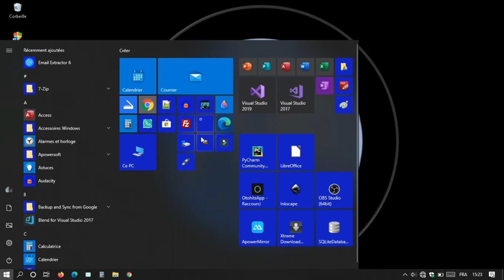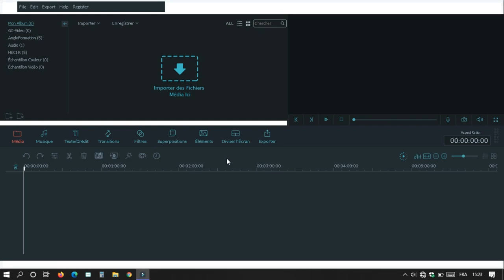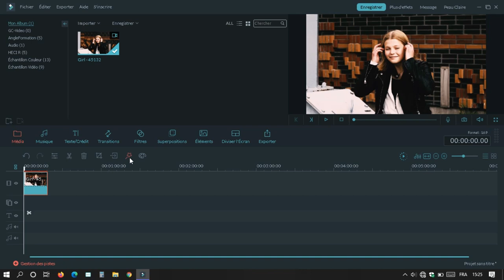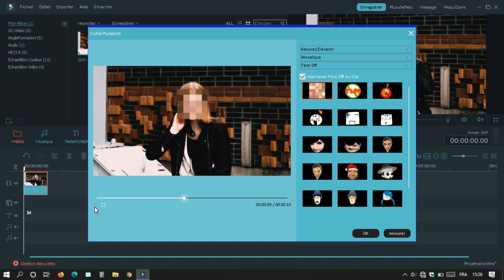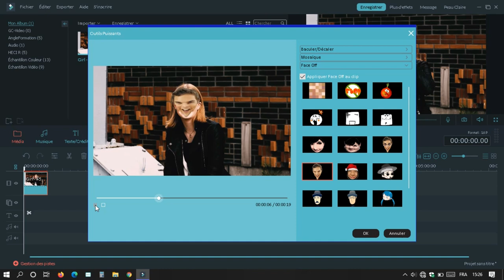Comment Remplacer un Visage avec Filmora | Tutoriel de Montage Vidéo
Dans ce tutoriel de montage vidéo, nous vous montrons comment utiliser Filmora pour remplacer un visage dans une vidéo, créant ainsi des effets de transformation et d'amusement.

Suivez nos instructions étape par étape pour importer votre vidéo dans Filmora et utilisez les outils de suivi de visage pour cibler et suivre le visage que vous souhaitez remplacer.

Découvrez comment sélectionner une nouvelle image ou une autre vidéo pour substituer le visage ciblé et ajuster sa taille, sa position et son angle pour un résultat réaliste.

Nous vous montrons également comment ajuster la couleur, la luminosité et le contraste du visage remplacé pour le faire correspondre au reste de la vidéo.

Explorez les fonctionnalités de Filmora pour ajouter des effets spéciaux, des transitions et des éléments graphiques pour améliorer votre vidéo remplacée de manière créative.

Que vous souhaitiez faire une parodie, créer un effet comique ou apporter une touche unique à votre montage vidéo, ce tutoriel vous permettra de maîtriser l'art du remplacement de visage avec Filmora.

Rejoignez-nous dès maintenant pour transformer vos vidéos avec des effets amusants et créer des montages uniques grâce à l'outil de remplacement de visage de Filmora !